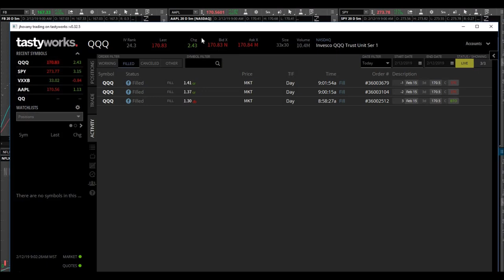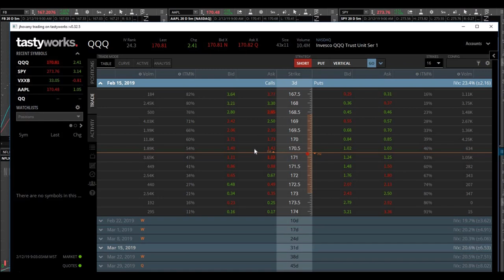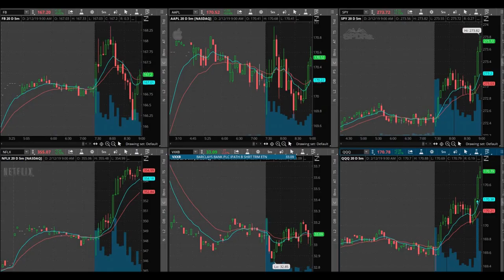Day Trading QQQ Options | Patrick Wieland Trading Futures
February 12, 2019 trading day. I love when I get myself in a quick winning day trade. I traded QQQ call options today and I day traded them successfully. I made my quick day trade and took quick profits off the table before Fed Chair Powell spoke. Patrick Wieland announced today that he will be trading futures! No big surprise there as the futures market is where the big money is at. Patrick Wieland is starting to see the light!